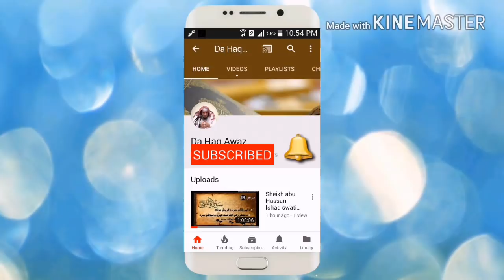Dora E tadabur Al Quran Dars 74 | دورہ تدبر القرآن - درس 74 | Sheikh Abo Hassan Swati | Da Haq Awaz